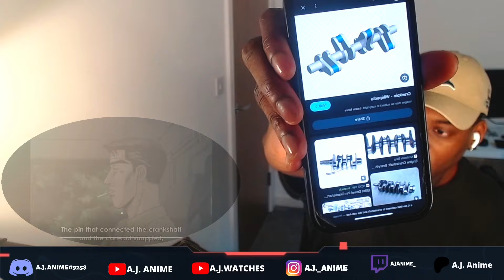GOODBYE EIGHT-SIX?! RYOSUKE VS KYOICHI!!! | INITIAL D STAGE 2 EPISODES 6 & 7 REACTION VIDEO!!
AJ is back with another anime reaction! GOODBYE EIGHT-SIX?! RYOSUKE VS KYOICHI!!! | INITIAL D STAGE 2 EPISODES 6 & 7 REACTION VIDEO!!

Stay safe and hope you enjoyed my reaction.